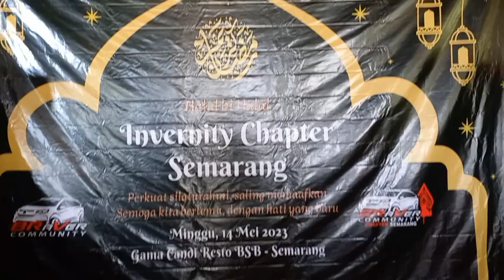GAMA RESTO BSB Semarang, pinggir danau. INVERNITY Chapter Semarang.